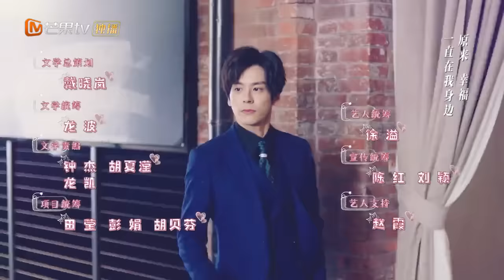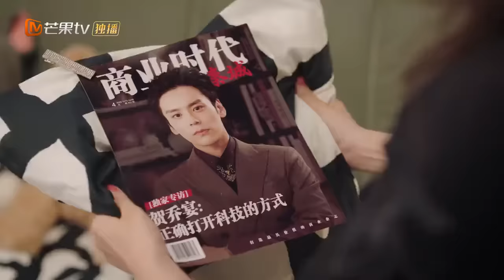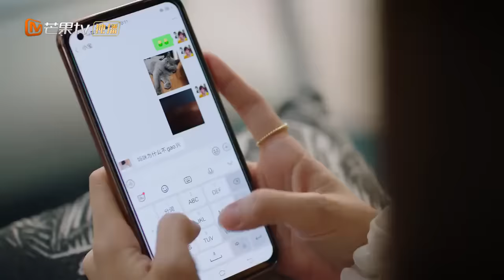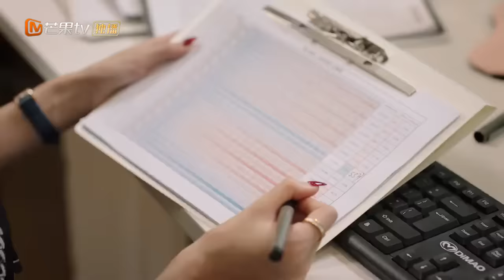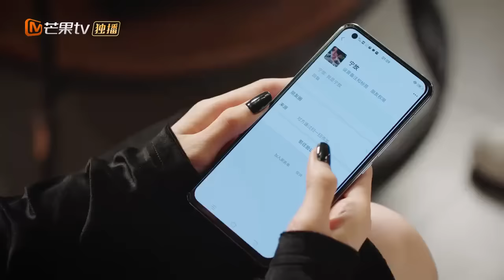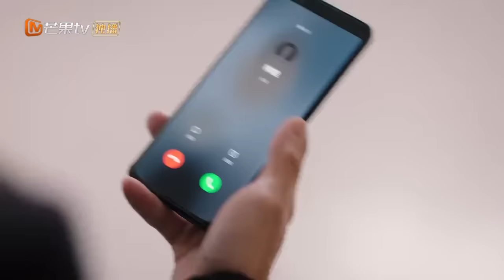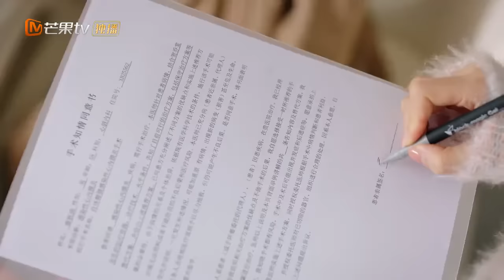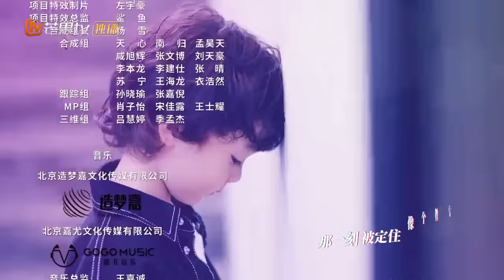【Multi-SUB】Unforgettable Love 贺先生的恋恋不忘 | EP14 | Starring: Wei Zheming/Hu Yixuan